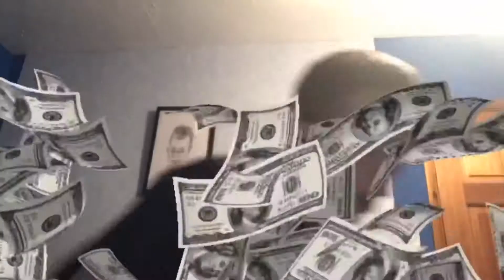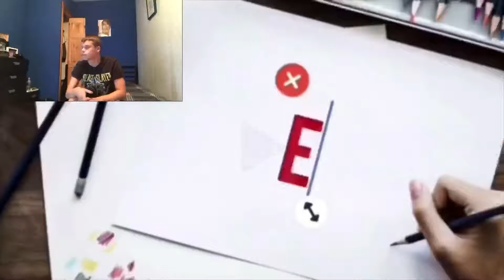Nathan Reacts #6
And a extra thank you to all the people that left suggestions on what I should react to because you have made this series so fun to make
And til next time Buh-Bye